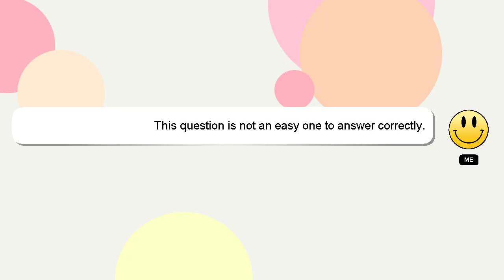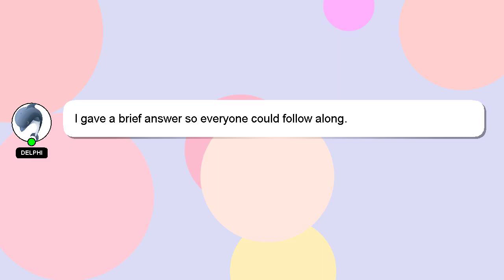How to attend sainik school entrance exam?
Let me give you a brief introduction of who I am, Welcome, I'm Delphi. I am here to help you get the answers you are seeking. - How to attend sainik school entrance exam?

I will 'heart' your answer to show my gratitude for your contribution.

*2 What we are experimenting :*